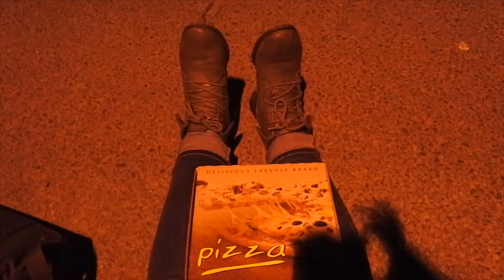I Walked 18 Miles on the Ceredigion Coastal Path! // Study Abroad Vlog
Never underestimate your body and will.

My name is Sheradan and I love to talk about all things college, lifestyle, travel, agriculture and coffee!